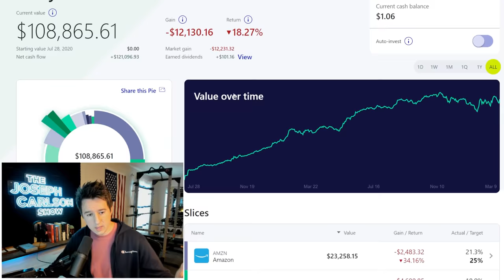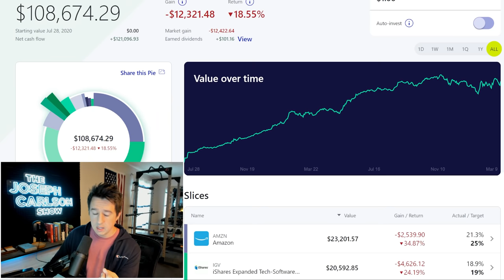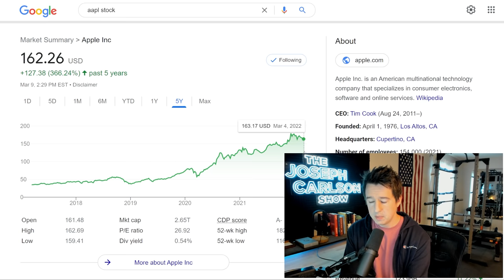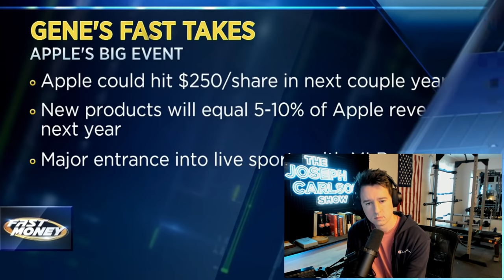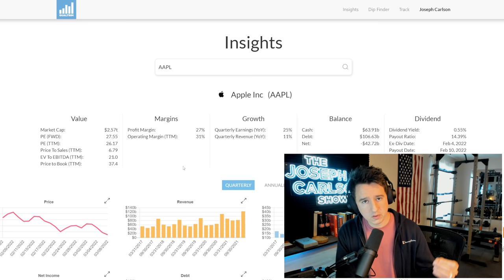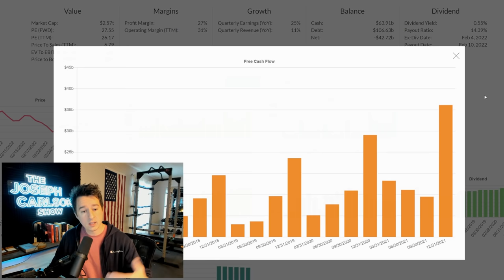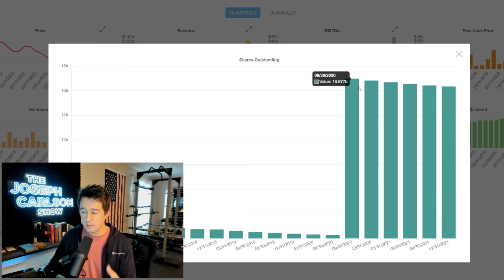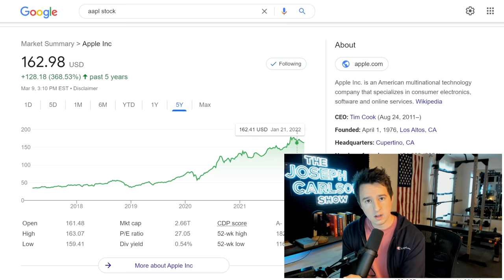Apple Stock Is Going To $250, Here's Why